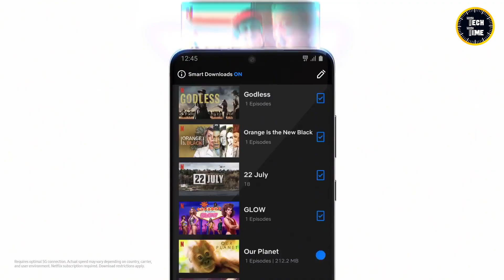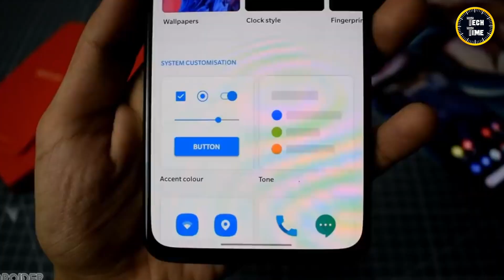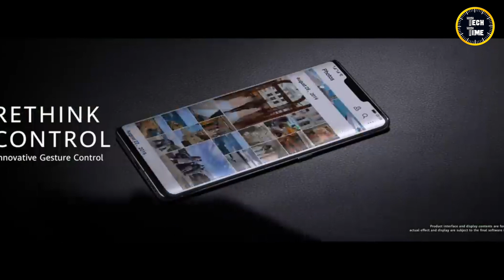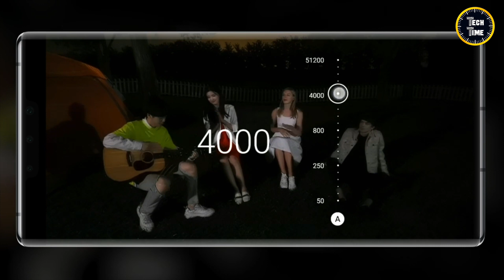هاتف الأحــلام لعام ال 2020 . . . خيال علمـي